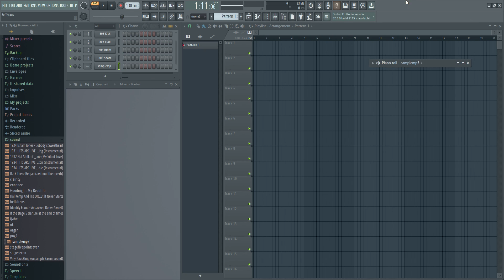stupid fl studio glitch read desc for details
if i use piano roll and make a note it wont stop no matter the length it will keep playing